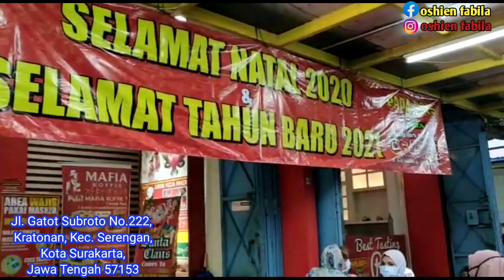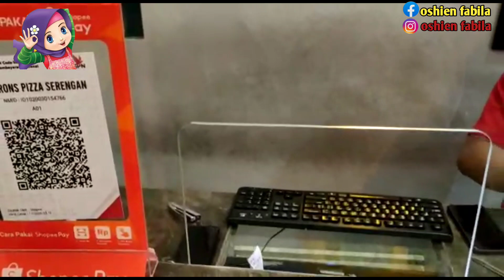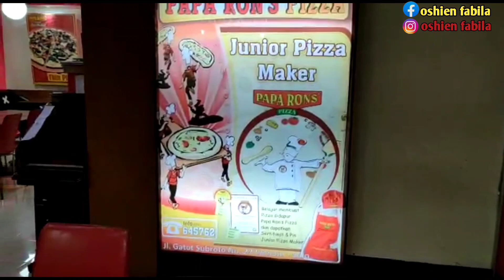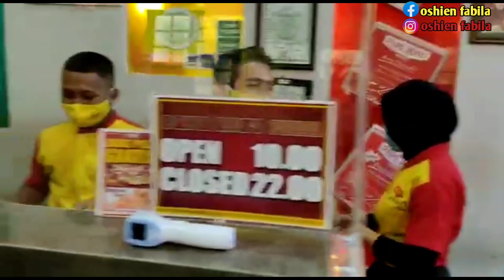PAPARON'S PIZZA .ENAKNYA BIKIN KETAGIHAN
assallamuallikum semuanya apa kabar ,semoga sehat selalu ya amin yra.
kali ini oshien akan ajak kalian makan pizza paparons dan rasanya itu uenak banget ,kalian bisa cobain di kota kalian pasti ada.ok semuanya lets go to waching